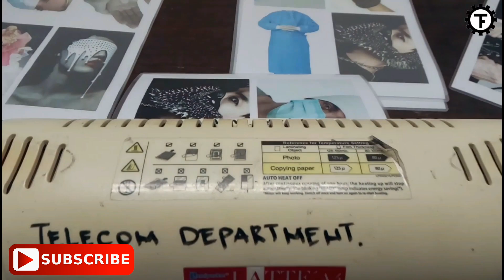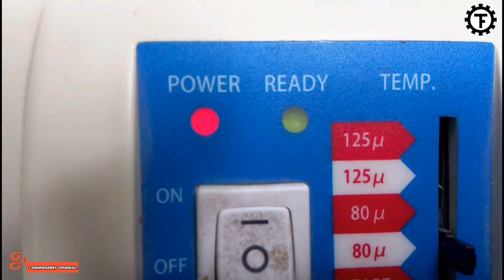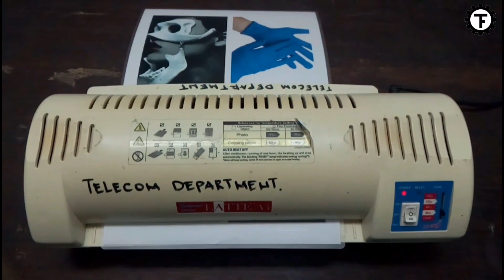LAMINATING MACHINE WORKING PRINCIPLE // TECH PRABU // EXP IN TAMIL